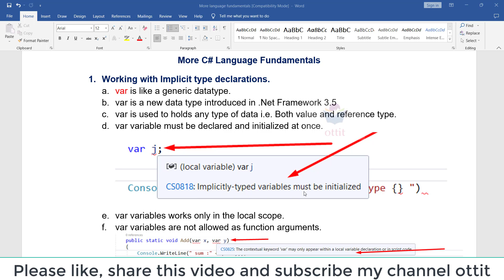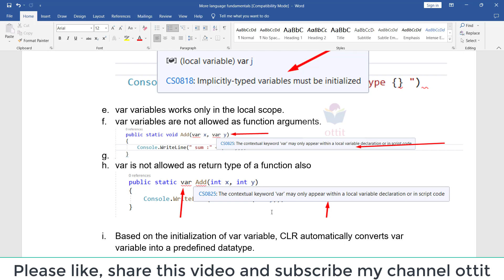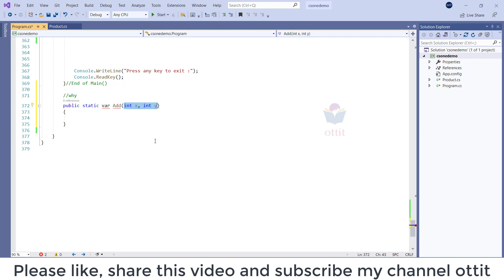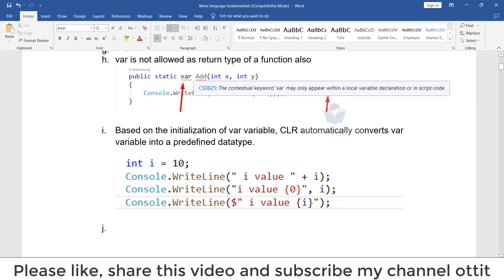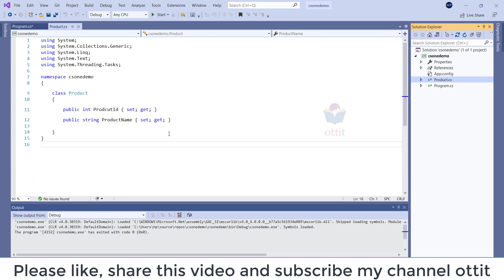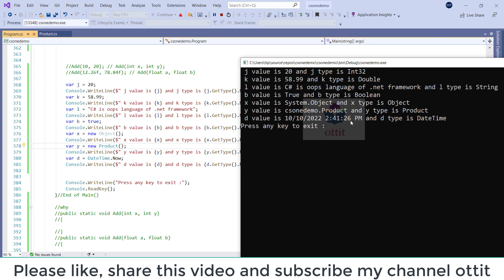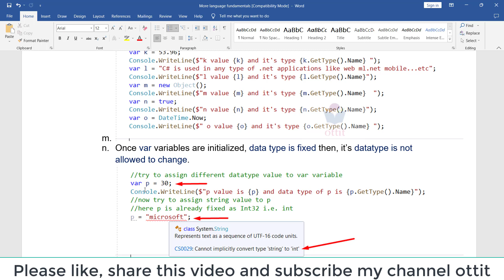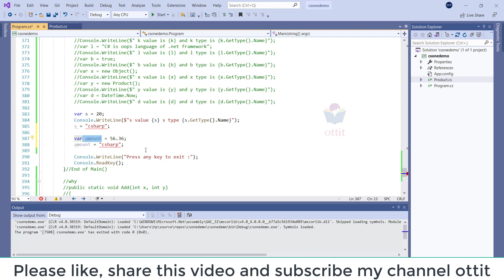C#.Net tutorial in Telugu - var datatype with type safety - ottit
a. var is like a generic datatype.
b. var is a new data type introduced in .Net Framework 3.5
c. var is used to holds any type of data i.e. Both value and reference type.
d. var variable must be declared and initialized at once.
e. var variables works only in the local scope.
f. var variables are not allowed as function arguments.
h. var is not allowed as return type of a function also
i. Based on the initialization of var variable, CLR automatically converts var variable into a predefined datatype.